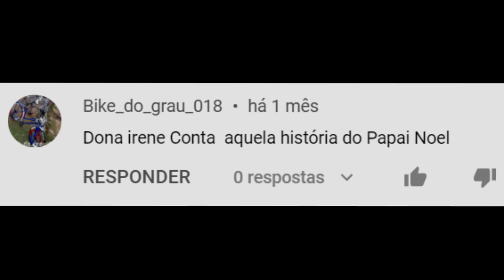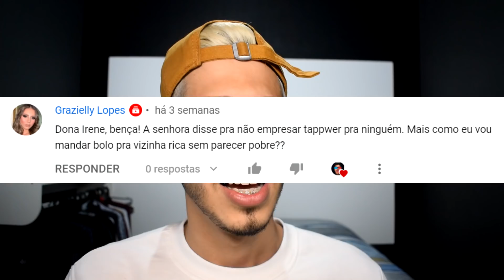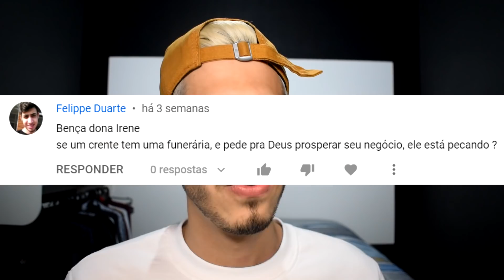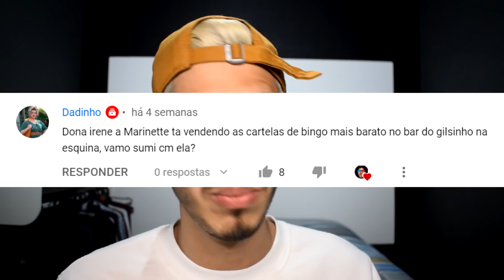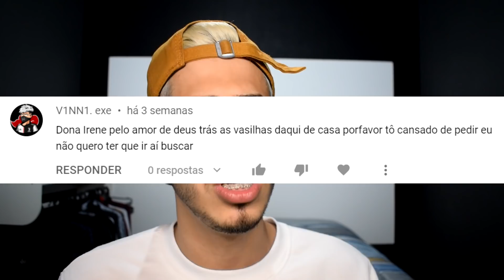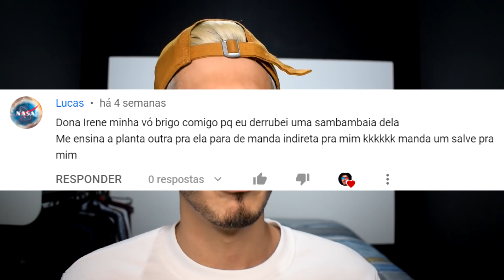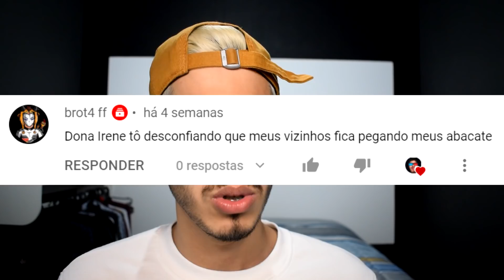DONA IRENE RESPONDE #7 (A HISTÓRIA DO PAPAI NOEL)